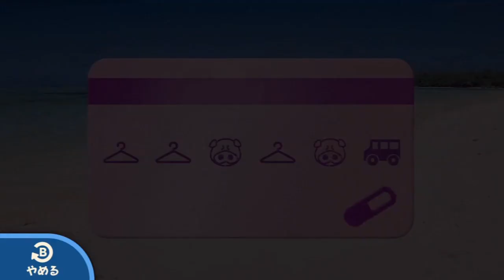[Game & Wario] Goodies GET #1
We wrap up today's round by taking a look at some goodies I have unlocked in Game & Wario!